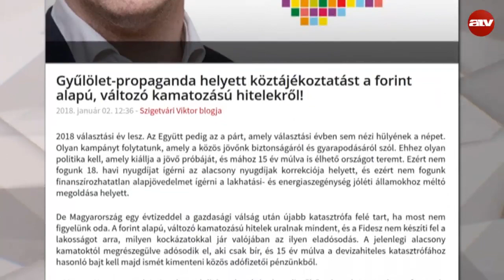Mit kíván az Együtt 2018-ra?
Az ATV Start vendége Szigetvári Viktor választmányi elnök, Együtt.